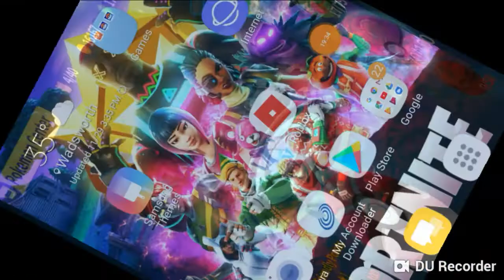Pocket royale ep2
Chech out my friend void goblin